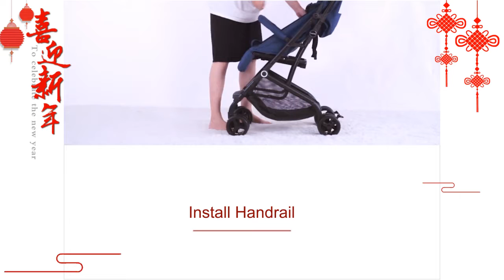Steel tube 2 in 1 baby stroller pram foldable with car seat 266 from anhui honest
Steel tube 2 in 1 baby stroller pram foldable with car seat
Options: With optional car seat
Certificate: EN1888 certificate
Colors: Grey, blue, green, pink etc.
Seat Unit: 100°-170°multi-position reclining
Canopy: 3-position adjustable canopy
Handle Bar: Enviromental leather handle bar
Harness: 5-point safety belt
Armrest & Basket: Removable armrest & shopping basket
Material: Steel tube + washable & removable linen fabric
Applicable people: 0-4 years old (before kindergarten)
Rear Wheels: 4*5.5" rubber rear-wheels with brake
Front Wheels: 4*5.5" EVA Foaming front wheels with swivel and suspension

Anhui Honest Imp. & Exp. Co., Ltd.